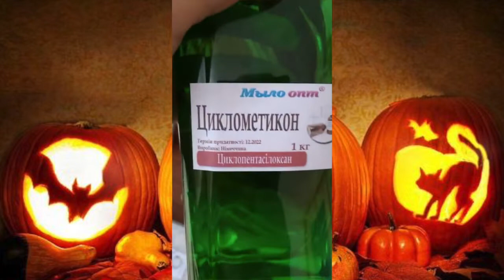Распаковка №484 от интернет магазина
Абразивный диоксид кремния мягкий, для детских и чувствительных зубов (А-М) 50 гр